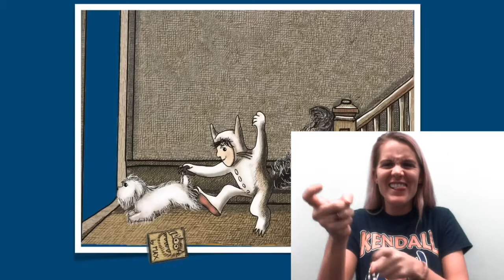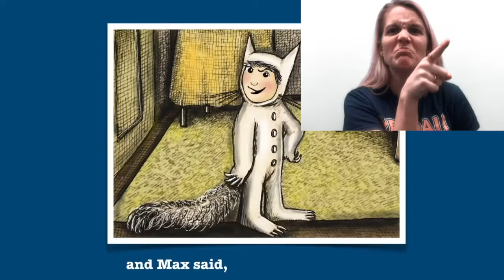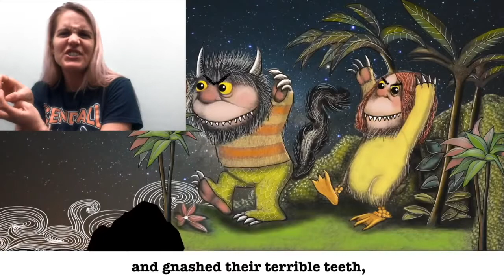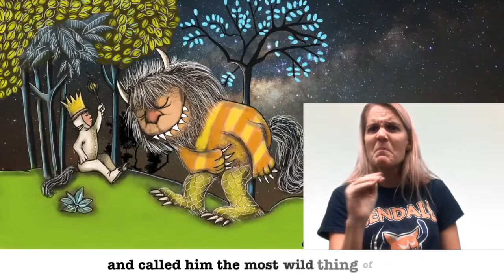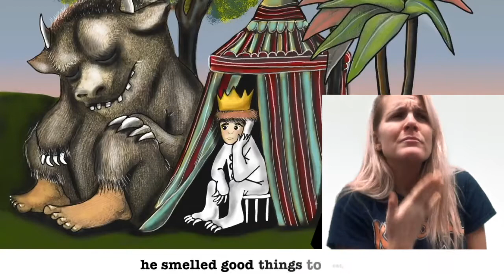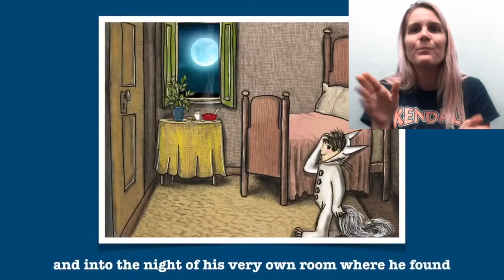Where the Wild Things Are